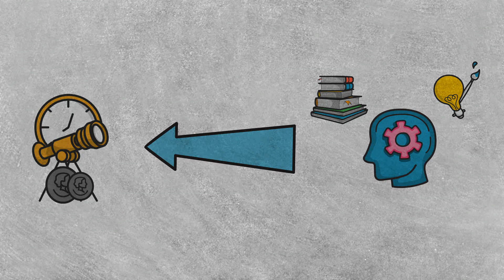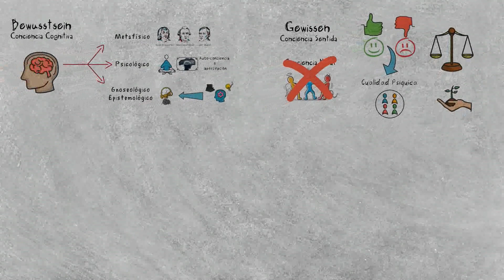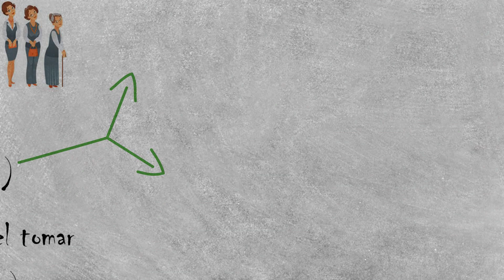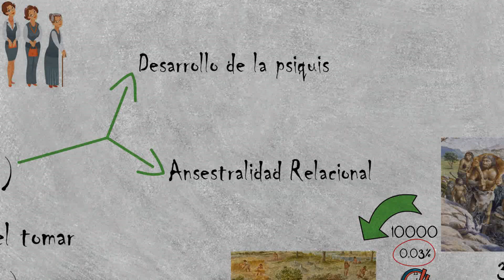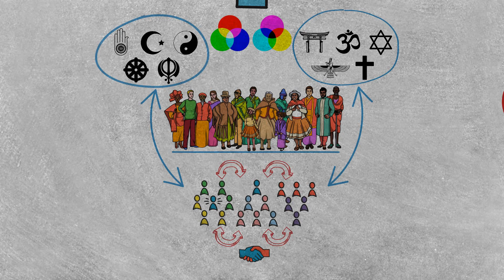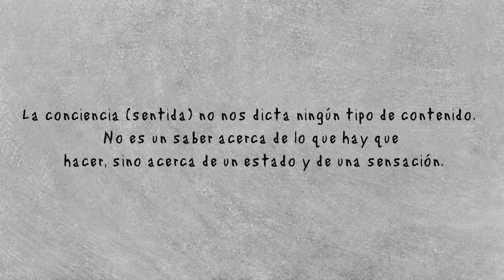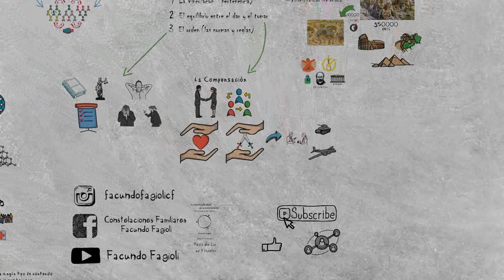¿Cómo se despliega la conciencia sentida en la filosofía de Bert Hellinger? en 7 minutos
La conciencia sentida resulta clave para reflexionar sobre el comportamiento del sujeto a nivel social, la presión que ejerce el malestar y el bienestar, en esta dimensión  de  la conciencia  es  fundamental,  ya  que  en  base  a  esa  influencia,  la propia percepción de los acontecimientos resulta modificada. En muchos casos, fundamentos y construcciones conceptuales muy complejas a nivel cognitivo, responden a la necesidad que tiene el individuo de lograr bienestar o alejarse del malestar, el cual se relativiza según su contexto, dependiendo de las demandas de cada grupo de pertenencia.
Así es que, en la mayoría de los casos, nos comportamos según los valores de la familia, o de los grupos que componemos. Esto no refiere a una cuestión moral en  sí,  sino  que,  al  comportarnos  de  esta  manera,  por  un  lado,  nos  protegemos ante  cualquier  sanción  del  grupo,  y  por  otro,  nos  permite  sentirnos  tranquilos hacia nuestra propia interioridad.
Cuando  actuamos  en contra  de  los  valores  de  nuestro  grupo  de pertenencia (cualquier sea éste, desde filántropos, criminales, sectas, grupos religiosos, etc.), sentimos un gran malestar, y en muchos casos, se vivencia como una experiencia de estar completamente expuestos y vulnerables. Cita del libro "La multiplicidad de la conciencia en Henri Bergson y Bert Hellinger" Pag. 179. Facundo Fagioli